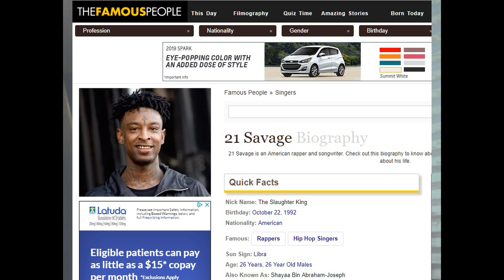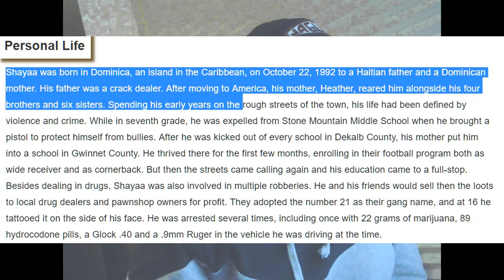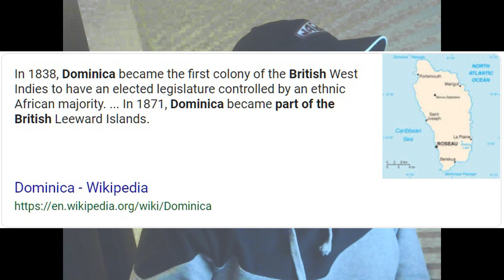Proof that 21 Savage really is from the UK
did some digging